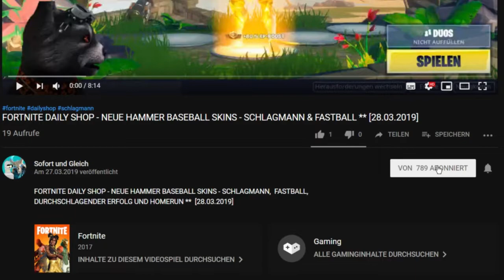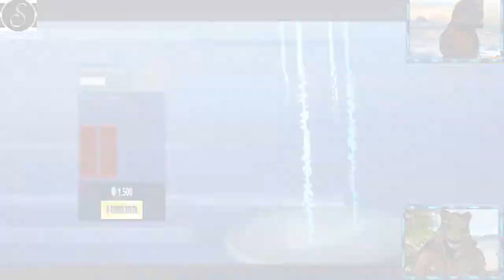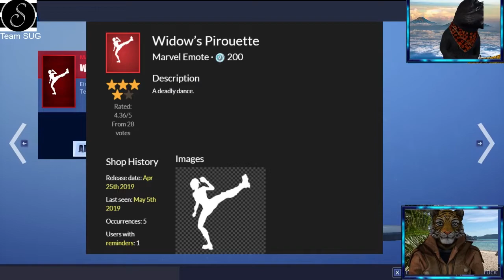FORTNITE DAILY SHOP HEUTE - NEUE MUSIK ** TOTAL FUNKY (GET FUNKY) ** [05.05.2019]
Im heutigen Item-Shop vom 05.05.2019 gibt es eine neue Lobby Musik den Total Funky (Get Funky)

Ausserdem gibt es nochmal den Traum: Eine dunkle Zahnfee ähnlich dem Dark Bomber.
und Luminos einem neuen coolen Skin.

Dazu gibt es einen animierten Emote: Den Splitterbruch (Shard Break), einen Gleiter Arcana und die Astral Axt (Astral Axe)

Dazu sind noch der Starlord Skin, der Milano Gleiter, der Emote Tanzduell (Dance Off) und die Guardians Axt (Guardian Axe) im Shop.

Unsere Spielernamen:
HerrGleichYT
SofortuGleichTTV

item shop,
fortnite neue lobby musik,
fortnite new lobby music,
fortnite total funky,
fortnite get funky,
fortnite total funky musik,
fortnite get funky musik,
fortnite luminos,
fortnite traum,
fortnite skin luminos,
fortnite skin traum,
fortnite neue animierte lackierung Splitterbruch,
fortnite splitterbruch,
fortnite shard break,
fortnite arcana,
fornite arcana gleiter,
fortnite astral axt,
fortnite picke astral axe,
fortnite neue picke astral axt,
fortnite marvel skin starlord,
fortnite marvel starlord,
fortnite guardian axe,
fortnite emote tanzduell,
fortnite gleiter die milano,
fortnite glider milano,
fortnite marvel gleiter,
fortnite new marvel glider,
fortnite starlord,
fortnite marvel starlord,
fortnite guardian axe,
fortnite emote tanzduell,
fortnite glider milano,
fortnite marvel gleiter,